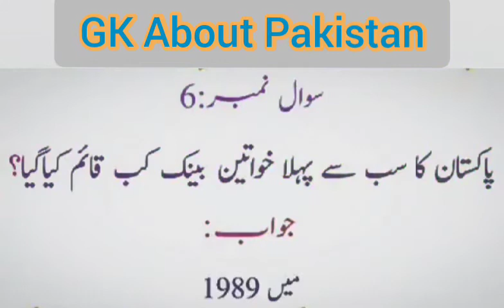GK About Pakistan in Urdu Part 5 || Most important Mcqs about Pakistan